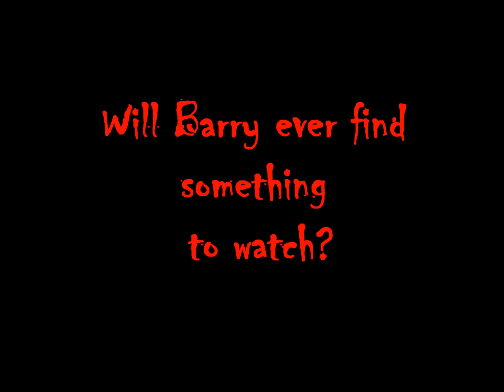"The Day the Lamp was Broken" Part One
Karin's lamp was a lamp just like any other, well until, it was broken. a shocking tale of denial, recovery, and emotion on a lamp who once thought it had it made in the 'shade'. (Filmed 02/02/11)